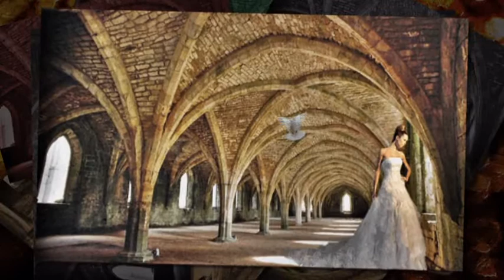Do M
Do M - Adam Mickiewicz w interpretacji Tadeusza 63. muz. Richard Clayderman